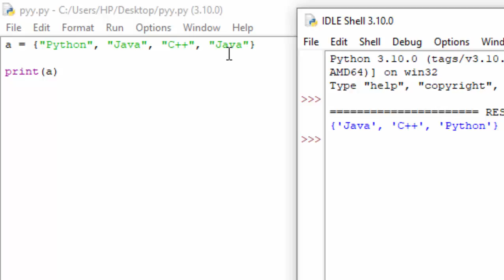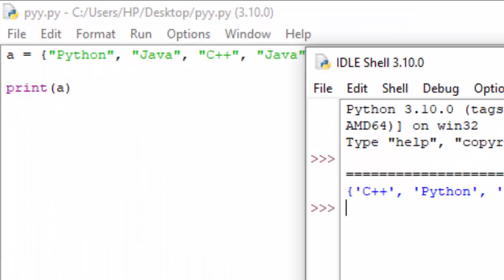Duplicate values are not allowed in Set Data Type@COMPUTEREXCELSOLUTION